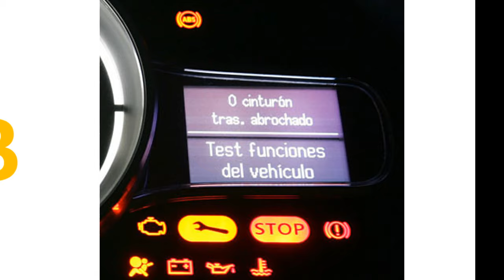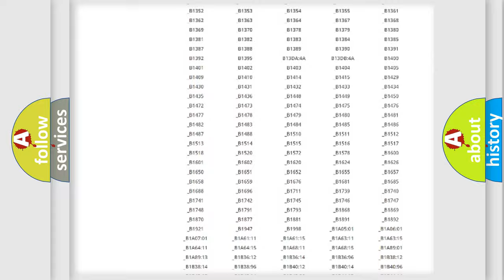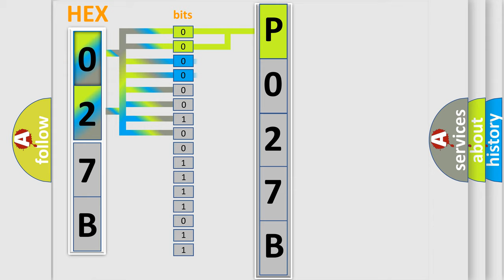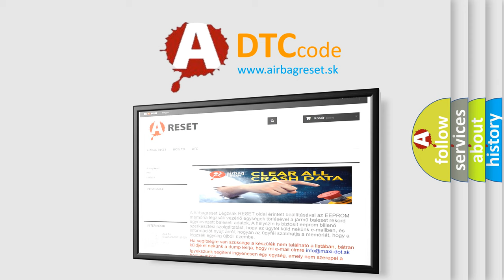DTC Jeep P027B Short Explanation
Contents:
0:21 Basic DTC analysis according to OBD2 protocol standard.
1:48 Insight into programming
2:58 A diagnostically understandable description of the Diagnostic Trouble Code
3:05 Basic error definition

Make:
Jeep
Code:
P027B
Definition:
Lost Communication with Brake System Control Module
Description:
Problem with CAN communication between the skid control ECU assembly and power management control ECU (CAN communication system malfunction)
Cause: